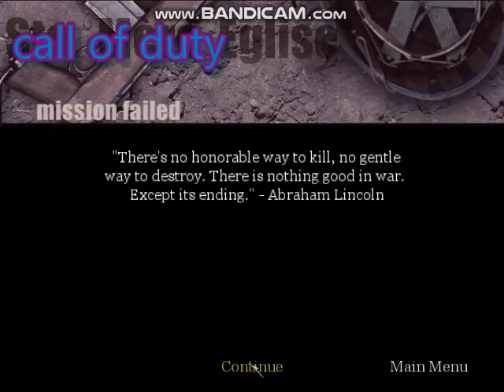call-of-duty CALL OF DUTY MODERN WARFARE Walkthrough Gameplay Part 3 l FARAH ll Campaign Mission 3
CALL OF DUTY MODERN WARFARE Walkthrough Gameplay Part 3 l FARAH ll Campaign Mission 3 Impossible Monster Stunts Game  Android Gameplay FHD - Free Games Download - Racing Games Download

In Impossible Monster Stunts, be a furious driver of sports-car and do drifting and crashing in this action packed game. Get behind the steering wheel of a highly modified racing sports-car driving on deadly cars tracks.

Perform amazing aerial flips and tricks, drift, crash, boost, and slide all around the sky tracks. Avoid impossible-fall to become the legend of biking by completing all the challenging and thrilling missions on sky roads. You are free in a world that you can do what you want.